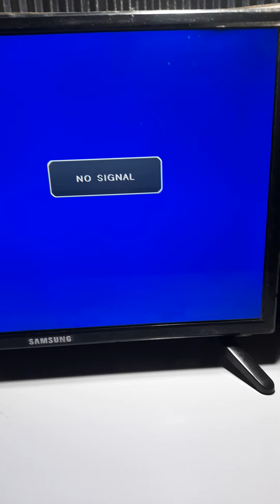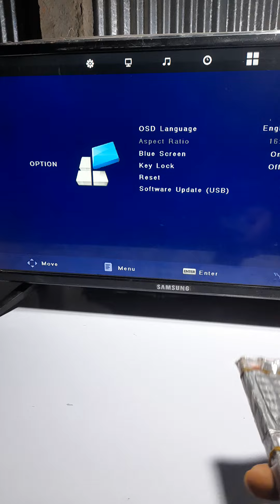LED TV 36 volt backlight problem